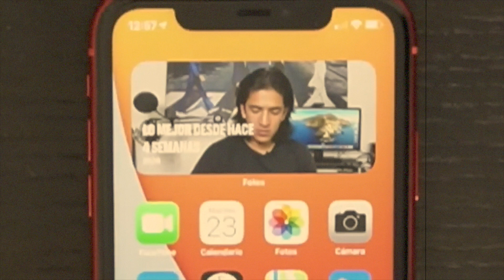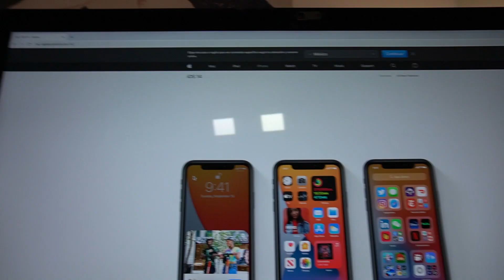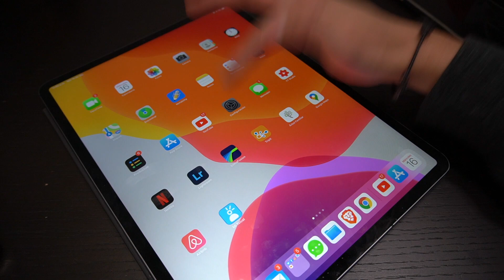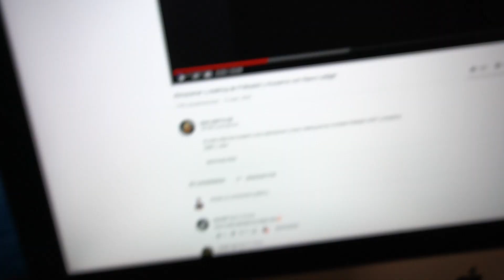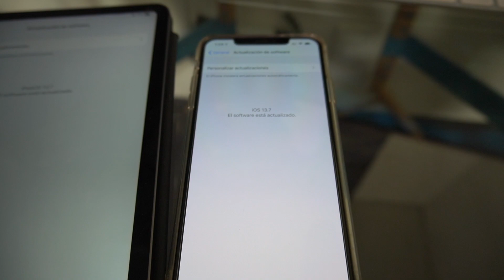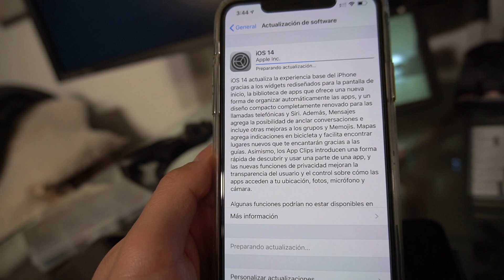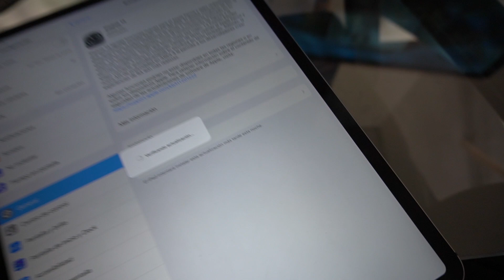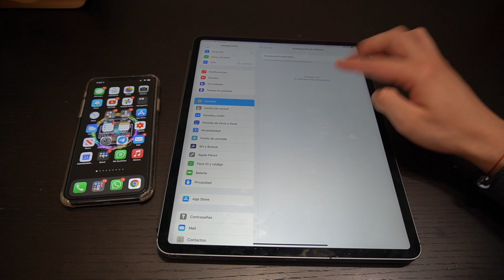Instalé el NUEVO iOS 14 en mi iPHONE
Instalé el nuevo iOS 14 en mi iPhone y iPad OS 14 en mi iPad Pro.